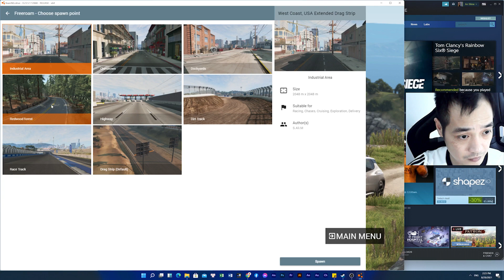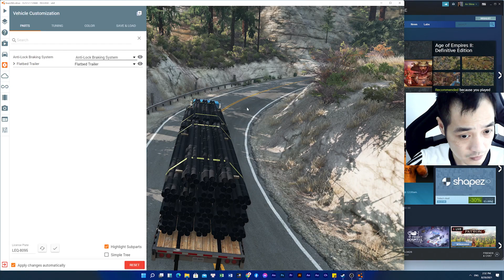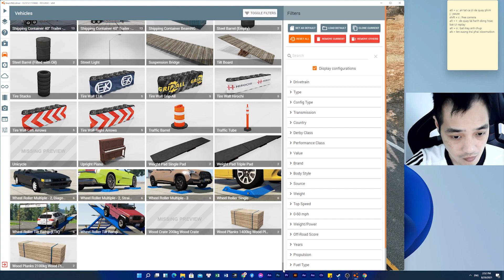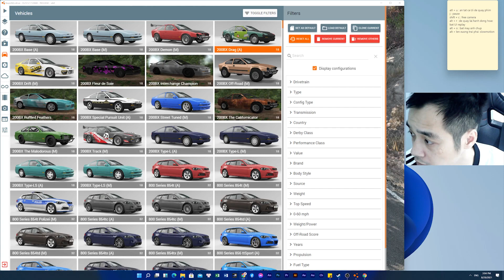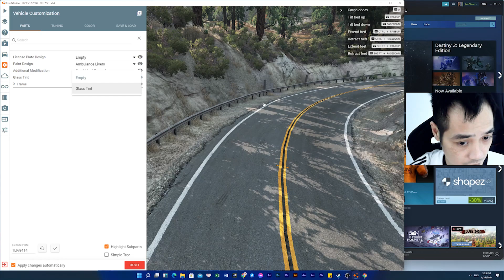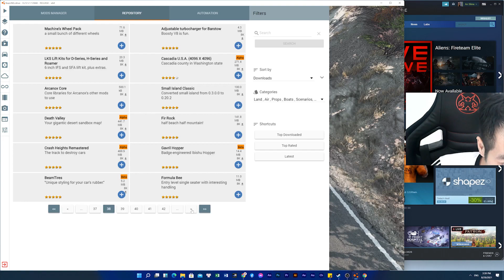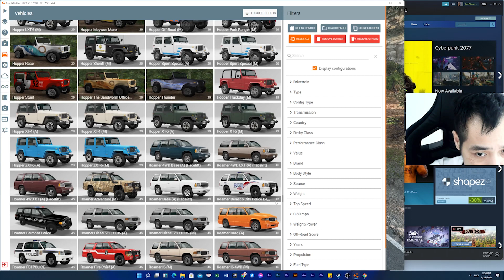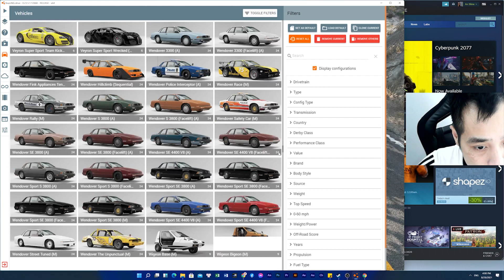BeamNG Drive - How to truck car set up map - tutorial